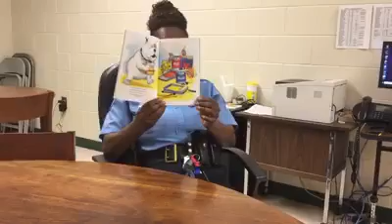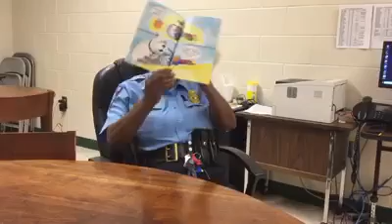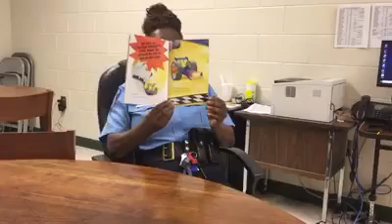Mrs. Braswell Reads Hot Rod Hampster